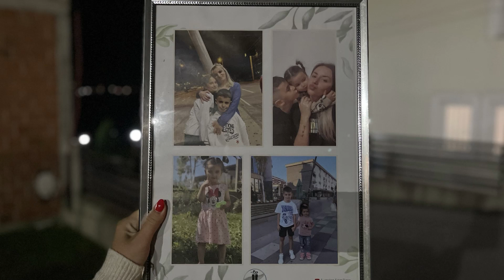Surpriza për Mbesën nga Halla me Familje nga Gurbeti...!!!